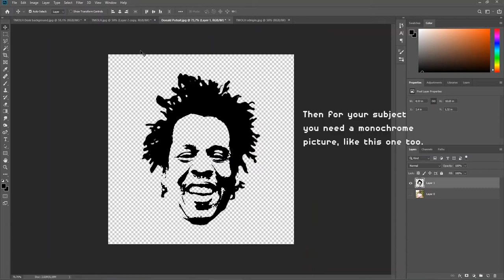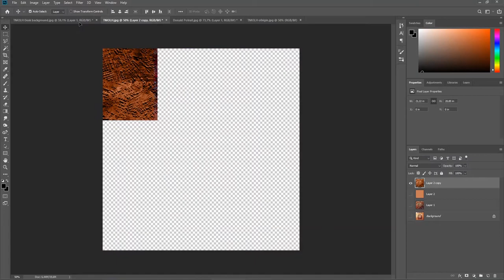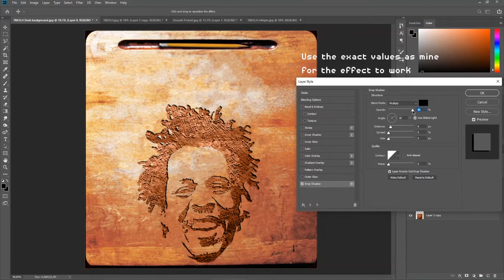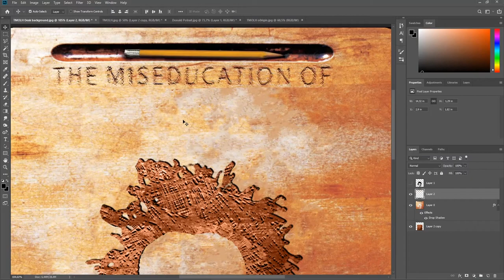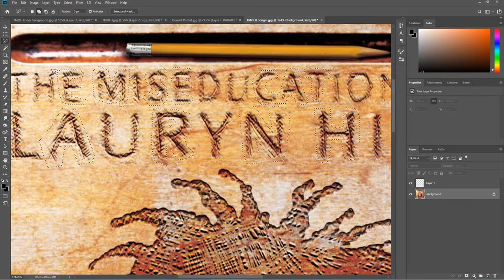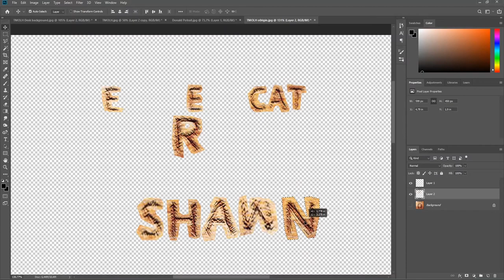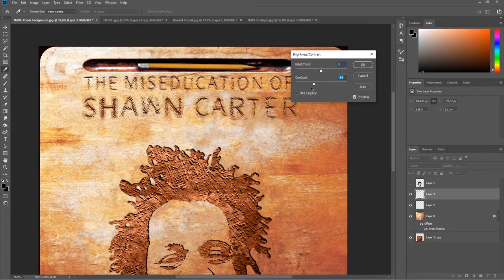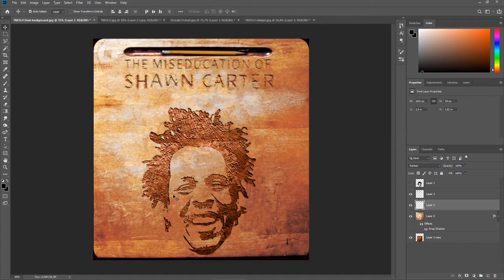How to EASILY recreate THE MISEDUCATION OF LAURYN HILL artwork - Photoshop Tutorial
On this video I'm recreating Lauryn Hill's THE MISEDUCATION OF LAURYN HILL album cover. Join me so you can make your own too.